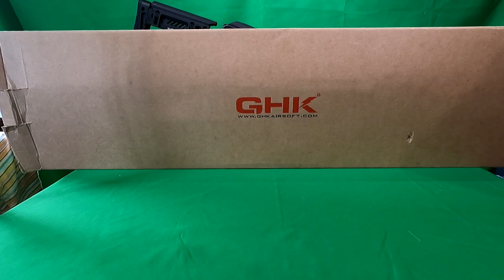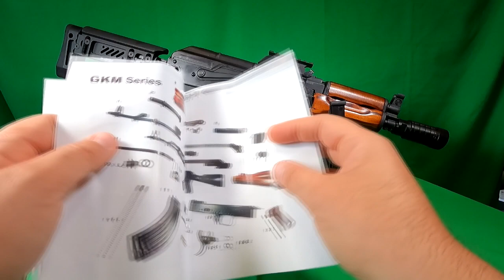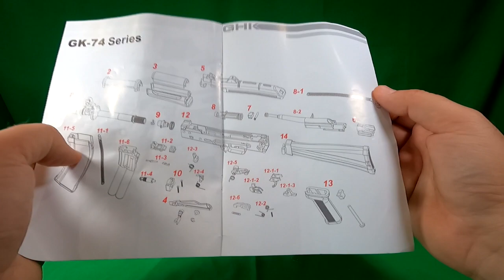GHK AKM74U GBB airsoft en Español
Canal sin animo de Lucro

Página italiana;

Nos os olvidéis de votar los premios del airsoft😉